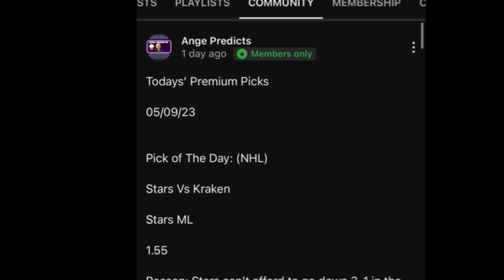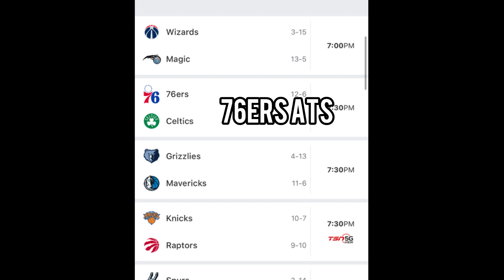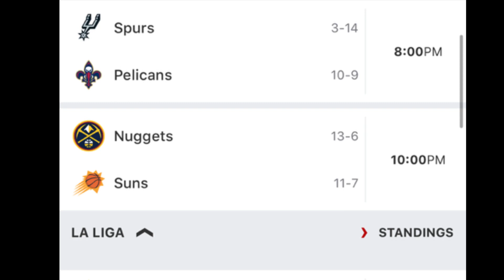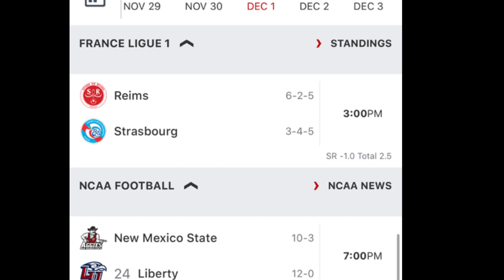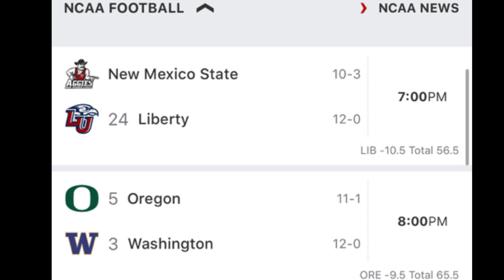Ange’s Daily Picks Today! 12/01/23 FREE Sports Picks EXPLAINED! Sports Predictions and Bet Preview